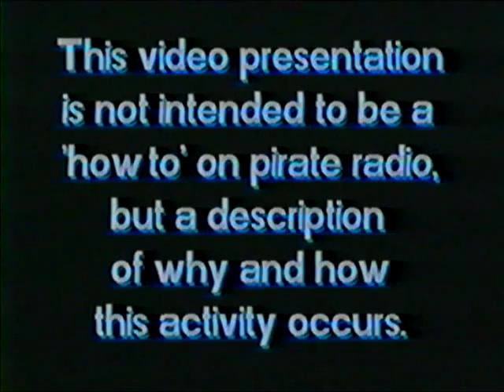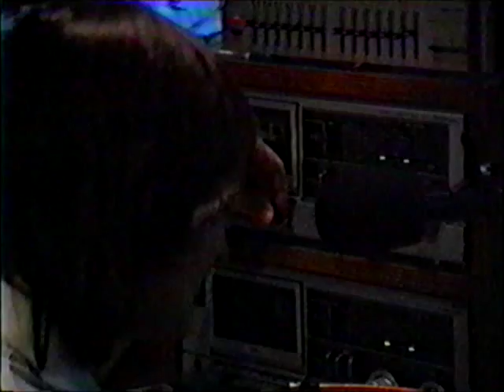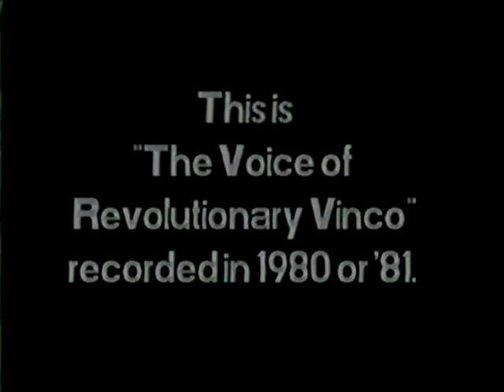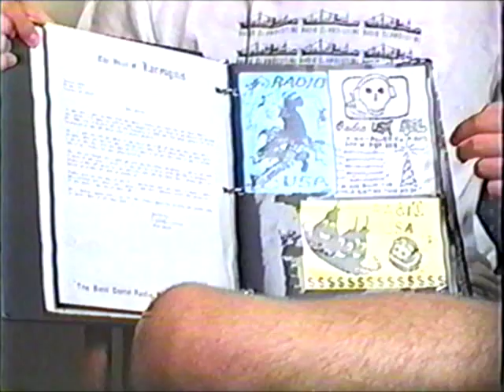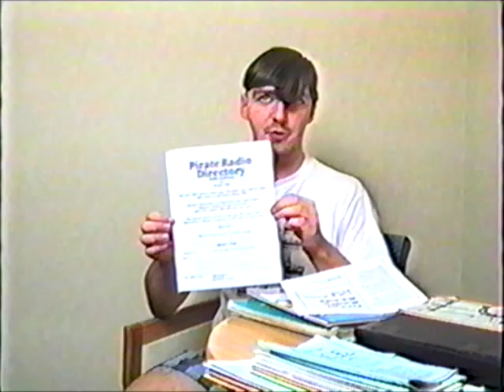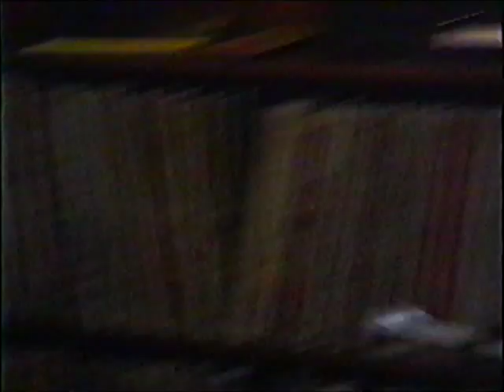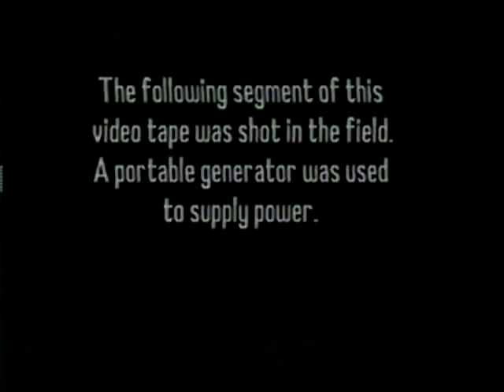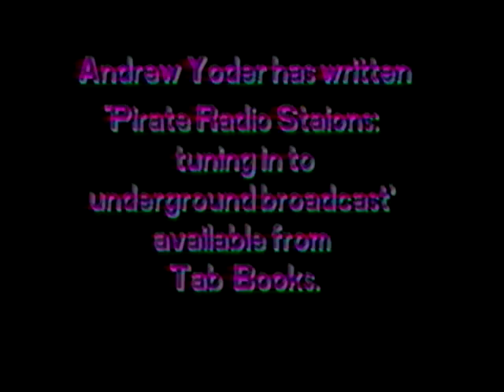Inside Pirate Radio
A first hand look into the underground world of the free radio movement

1990, Franklin Video Group

A small press, independent documentary on pirate radio, which is also called free radio, underground radio, bootleg, alternative, unlicensed radio and other names.

Today you might know of pirates on the FM bands, usually as minority broadcasters serving the needs of their local community, but there's an underground to that underground, shortwave stations that reach large areas with infrequent broadcasts, more hobbyist in nature. That's the side that this video mainly has a look at, interviewing four different radio personalities about their motivations, and looking in on how a broadcast is done.

Interviewees include:

Andrew Yoder, author and pirate radio expert, who has written and edited a number of books on pirate radio, and is most well known for 'Pirate Radio Stations, tuning in the underground broadcasts'. He currently has a sideline of restoring antique radios, including replacing the electronic parts and rebuilding/woodworking the cabinets.

Radio Animal, electronics technician and radio mad scientist, is known for being Boomer The Dog, an eccentric television personality who prefers to be a sheepdog. He currently runs a 'carrier current' station on mediumwave, AM band.

Harry A. Ness (Radio Flattus) and Sparky (WKZP, K-Zap), whereabouts and professions currently unknown, stations or bios not found on line.